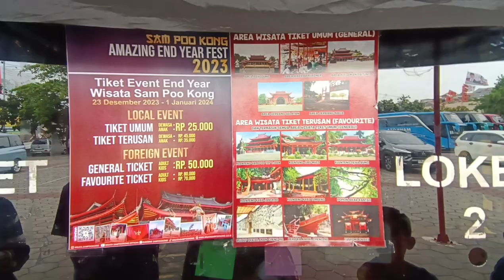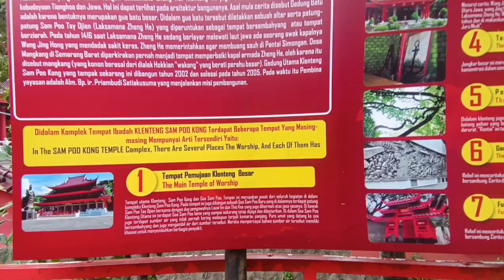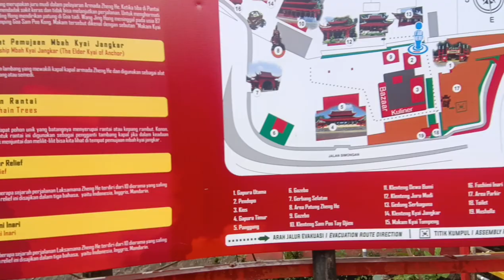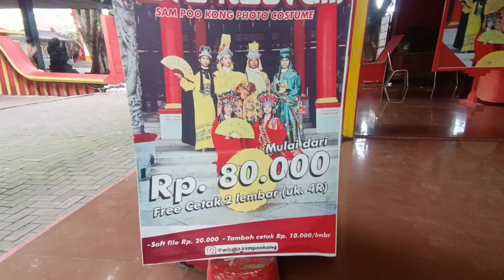MEGAH DAN INDAHNYA KLENTENG SAM POO KONG, SEMARANG